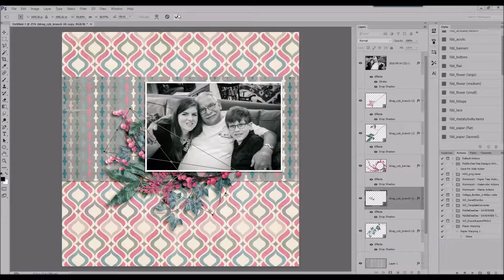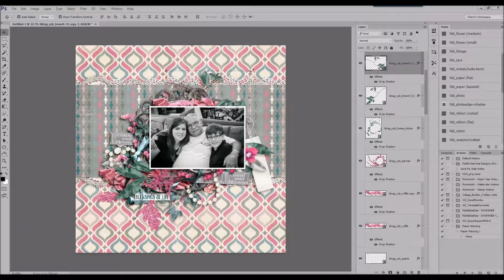Count Your Blessings ~ Watch Cheryl Scrap 343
Count Your Blessings by LDrag Designs, part of The Digi Files 95 for November 2016
Fonts are Always In My Heart and Stamp